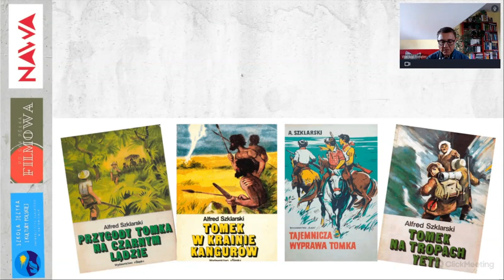"Przygody Tomka" Alfred Szklarski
Prof. Wacław Forajter - Instytut Literaturoznawstwa, Uniwersytet Śląski w Katowicach

INNE WYKŁADY O PROZIE POLSKIEJ
Prof. Magdalena Piekara – Czy istnieje miłość od pierwszego wejrzenia, czyli o historii Jana i Justyny w Nad Niemnem
Prof. Ryszard Koziołek – Wyklęci żołnierze Kmicica
Prof. Ewa Bartos – Jezioro Bodeńskie Stanisława Dygata – próba lektury
Prof. Filip Mazurkiewicz – Dlaczego Witold Gombrowicz nie jest Polsce potrzebny? Uwagi o oświeceniu i niedojrzałości
Prof. Marta Tomczok – Zielone Medaliony – środowisko i wojna w prozie Zofii Nałkowskiej
Prof. Monika Ładoń – „Ciemność oswojona” Jadwigi Stańczakowej. Lektura Ślepaka i Dziennika we dwoje
Prof. Mariusz Jochemczyk – Podróż bez jednego uśmiechu. O Dzienniku okrętowym Mirona Białoszewskiego
Prof. Grażyna Maroszczuk – „To we mnie siedzi, to ze mnie wyłazi”. O prozie Tadeusza Konwickiego w „rozmowach z... pisarzem”
Prof. Agnieszka Nęcka-Czapska – „To co nie może być wyjaśnione, musi być zapomniane”. O Empuzjonie Olgi Tokarczuk
Prof. Krzysztof Jarosz – Życiopisanie: o twórczości Annie Ernaux
Dr Piotr Gorliński-Kucik – „Kondygnacje hiperrzeczywistości”. Dukaj, Cyberpunk i VR
Dr Tomasz Gęsina – Sigła i tajemnica. O Wielu demonach Jerzego Pilcha
Prof. Lucyna Sadzikowska – O tłustej myszy i Łysku z pokładu Idy Gustawa Morcinka
Prof. Wacław Forajter – Konwencje gatunkowe w cyklu Przygody Tomka Alfreda Szklarskiego
Dr Katarzyna Frukacz – Projekt: Nie ma. Transmedialne nie-fikcje Mariusza Szczygła
Prof. Dariusz Nowacki – Dlaczego Wojna polsko-ruska pod flagą biało-czerwoną Doroty Masłowskiej się nie zestarzała?
Prof. Adam Dziadek – Aleksander Wat prozaik